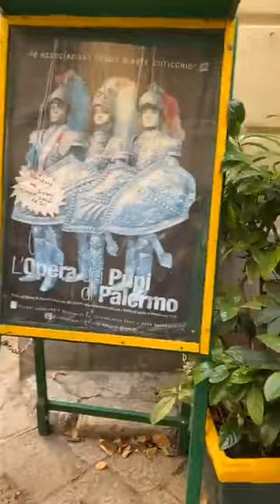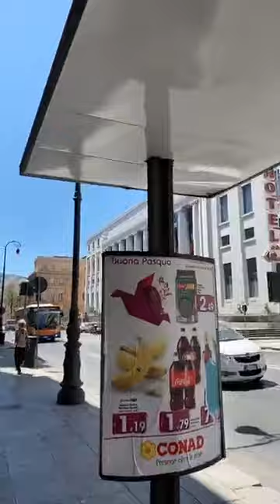PALERMO LIVE CITY WALK (1)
ITINERARIO: Piazza Pretoria, Quattro Canti, Via Maqueda, Teatro Massimo, Via Bara all'Olivella (Laboratorio Cuticchio), S. Ignazio all'Olivella, Via Ruggero Settimo, Tetro Politeama Garibaldi, Via Principe di Belmonte, Via Roma (The Holy Cross Church), Via Roma (Poste Centrali), Piazza 2 Palme, Piazza S Domenico, Via Maccheronai (Vucciria), Piazza Caracciolo,Via Vittorio Emanuele, Via Roma.